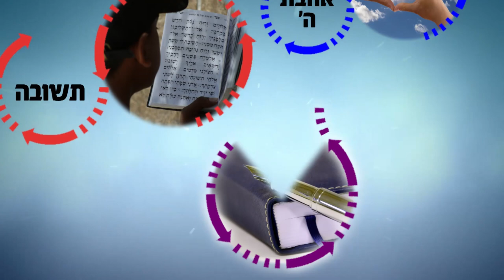תעביר ממשלת זדון מן הארץ! שיעור חזק ביותר לתקופתנו!!! | הרב רפאל זר HD